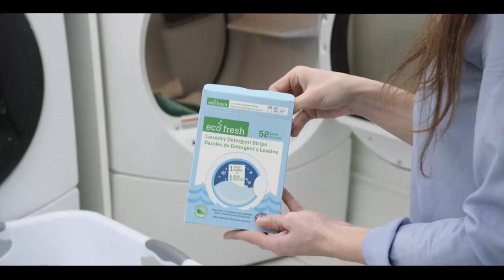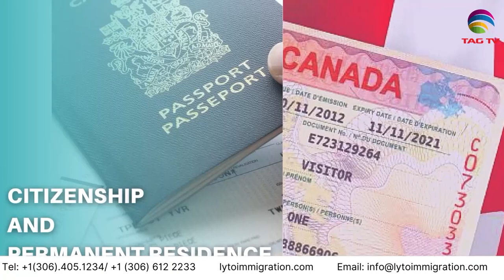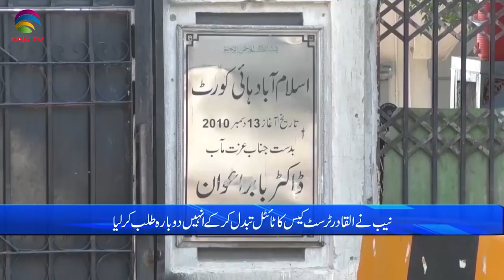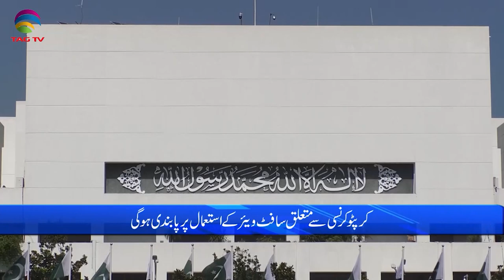Pakistan News Bulletin with Bushra khan -May 17, 2023